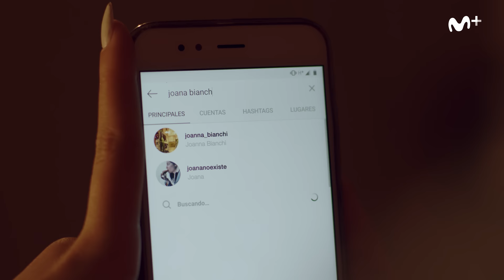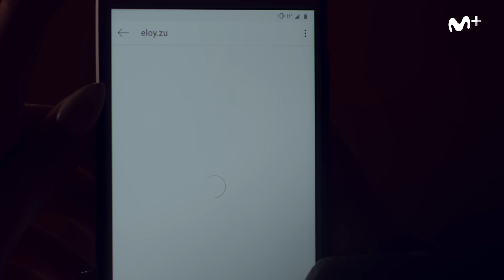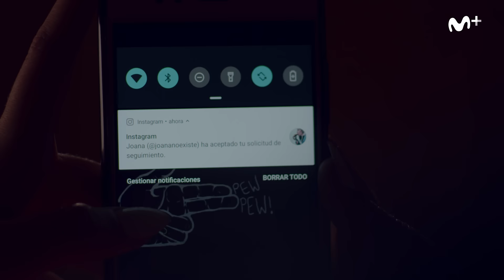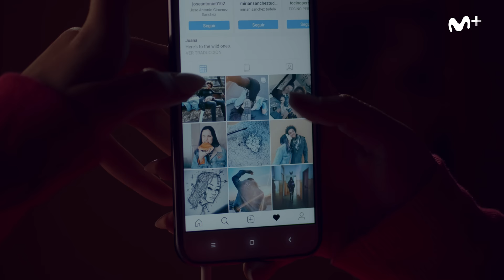Esta cuenta es privada | S2 E3 CLIP 1 | SKAM España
23:45. Cris stalkea a Joana en Instagram, pero su perfil sigue cerrado. El que sí que está abierto es el de Eloy.

Based on the Series SKAM by NRK- Written by Julie Andem- Distributed by Beta Film’